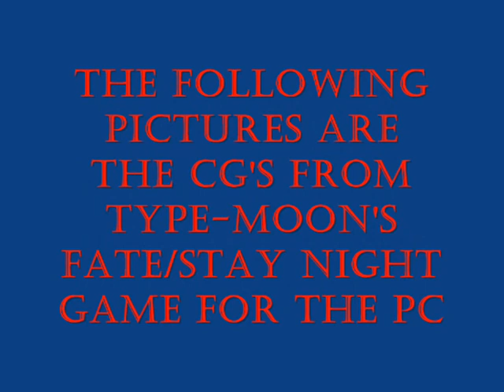Fate/Stay Night CG Collection - Part 2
This is  collection of the F/SN CG's from the PC version.
Hentai pictures are NOT included.
Idk why, but it seems that the recorder put in that last black part.